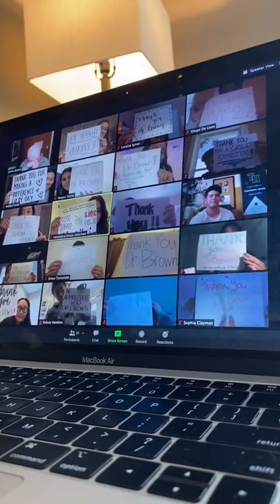Surprised the sweetest teacher on our last day of class 🥺❤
Credit- @laurenherrle13